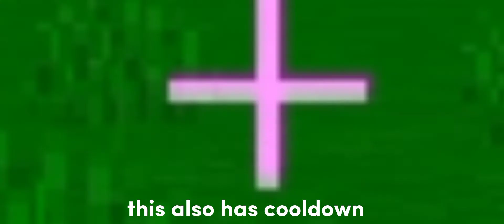2 USFULL ADDONS TO YOUR MINECRAFT WORLD (BEHAVIOR PACK)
MINECRAFT 2 ADDONS, DYNAMIC LIGHTNING AND JAVA COMBAT

tags (ignore)
minecraft addon
minecraft pe addon
minecraft 1.19 addons
minecraft pe 1.19
how to download minecraft pe for free
how to download packs on minecraft pe 1.19
minecraft dynamic Lightning
minecraft dynamic Lightning addon
minecraft offhand torch
minecraft off hand torch
minecraft how to put the torch in off hand
minecraft off hand torch addon
minecraft offhand torch addon 1.19
minecraft dynamic Lightning download
minecraft pe dynamic Lightning download 1.19
minecraft pe sweeping edge
minecraft pe sweeping edge addon 1.19
minecraft sweeping edge 1.19
minecraft java combat addon
minecraft pe java combat addon 1.19
minecraft addons that will turn your world to java
minecraft sweeping edge mod
sweeping edge
minecraft how to add sweeping edge
minecraft usefull addons 1.19
minecraft 1.19
minecraft
top minecraft usefull addons
Kingralphhmc